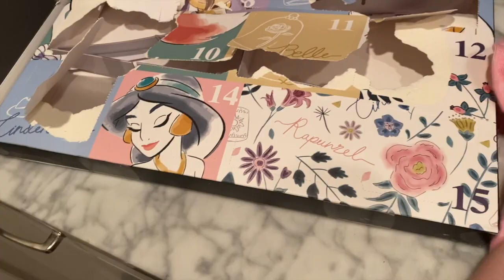Nashville Christmas Wonderland! | Vlogmas | Day 23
Today we visited Glow Nashville, a winter illumination event!

❀About Me❀
Hi, I'm Sasha and I love to eat, travel, and have fun!

❀Credits❀
Chibi Art by @saoriie (instagram)
(Some coloration edits by me)
Title screen and end card by @magicalgoojelly (instagram)